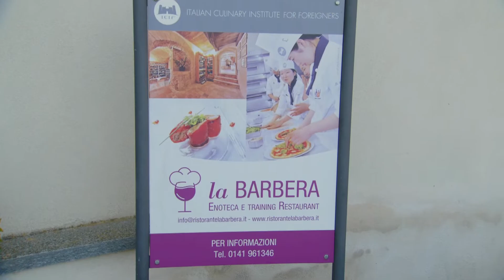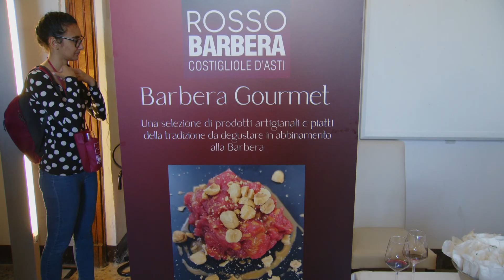Rosso Barbera 2024 Costigliole d'Asti